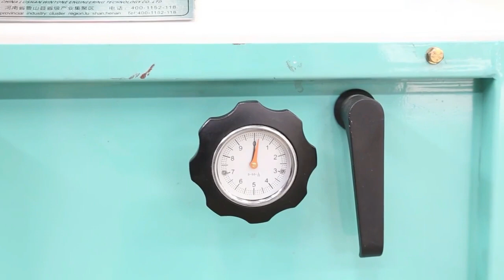DTPZ 26 Шелушильный горох машина для шелушения головы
Шелушитель гороха DTPZ-26 может удалить кожуру с бобов, отруби и разрезанные бобы.

Во время использования мы можем установить вертикальный всасывающий канал для отделения бобовых отрубей и, наконец, получить чистую очищенную и разрезанную  горох.

Модель: DTPZ-26
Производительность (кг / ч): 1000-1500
Мощность (кВт): 7.5
Размер (мм): 2638*1395*2514